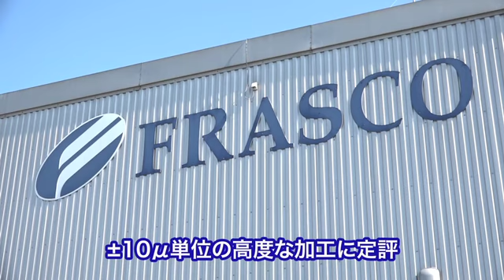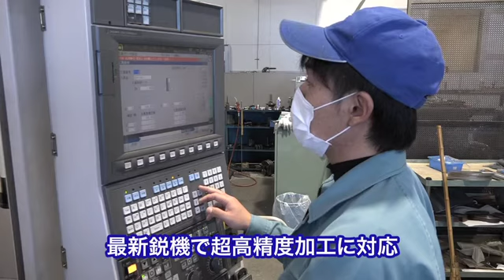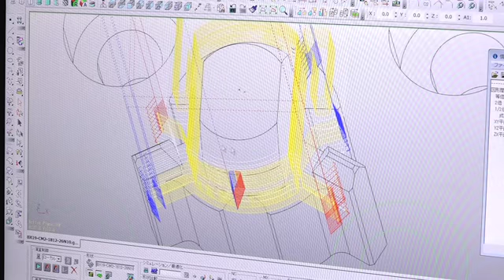【愛媛のスゴ技】株式会社フラスコ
愛媛県のスゴ技企業「株式会社フラスコ」の紹介動画です